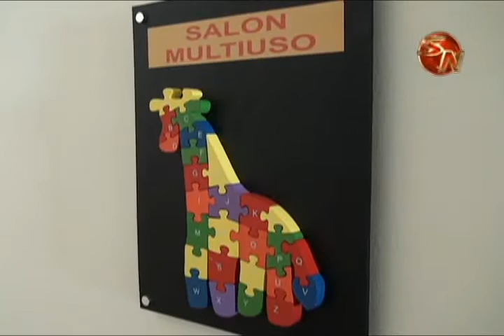Unase a Redes de Amor y colabore con la Fundacion